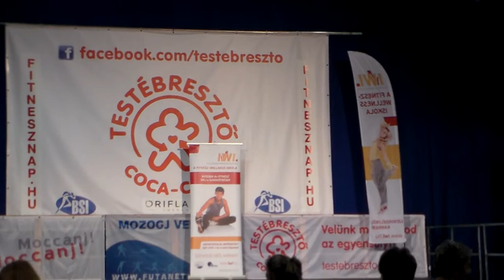Soldiers of Love - Coca Cola Testébresztő 2014 április 5 SYMA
Soldiers of Love

A csapat 2 évvel ezelőtt alakult. Első munkájuk egy Michael Jackson születésnapjára megrendezett Flashmob volt, aminek híre egészen Amerikáig jutott. Az eseményen Michael Jackson Ex személyi testőre is megjelent. A tagok az ország legjobbjaitól tanultak különféle stílusokban, mint például: Madách Musical és a Csillag születikből is ismert Gomes Martins. Eddigi 2 éves munkásságuk alatt már több mint 100 fellépés és egy nagykoncert is szerepel. Két tag Molnár Ferenc Caramel Aréna koncertjén is táncolt. Többen az egykori Magyar Diszkószínházban, a Club STUDIO-ban is dolgoztak.